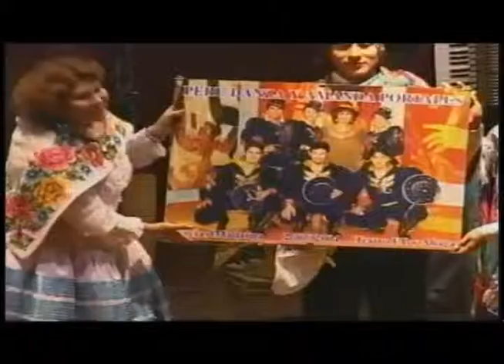PACO LATINO - Apadrinamiento de Amanda - JUL. 2004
PACO LATINO - Apadrinamiento de Amanda